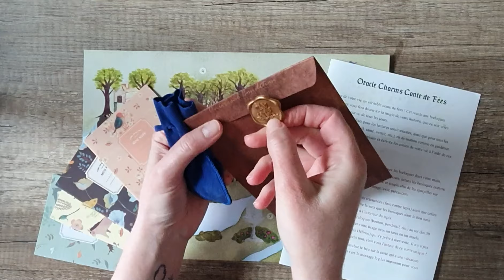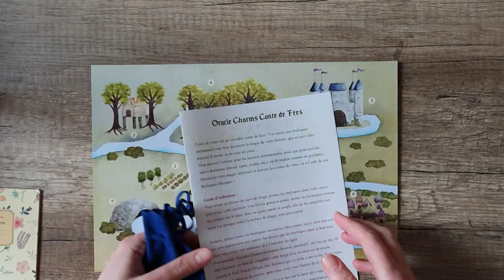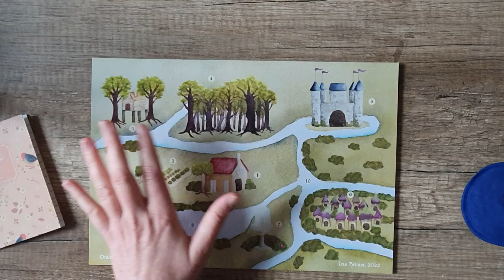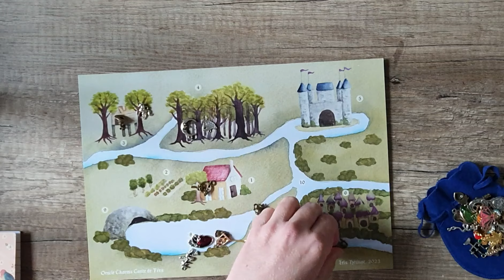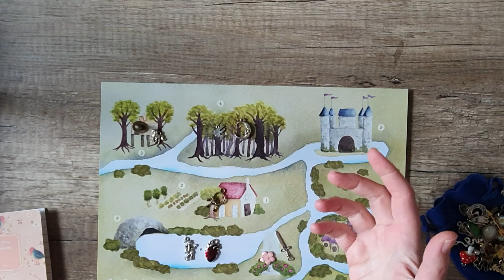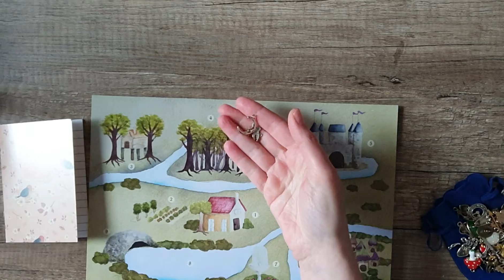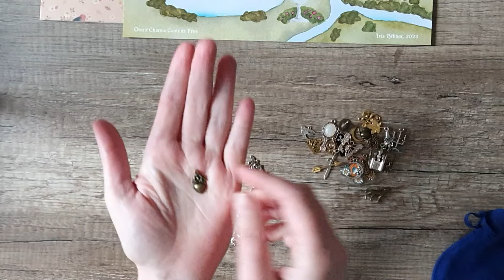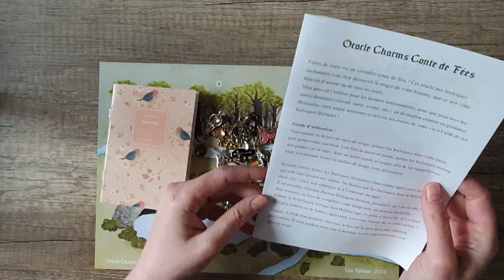Révélation de l'oracle Charms Contes de Fées ! 🧚💫🌸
Dans cette vidéo je vous présente l'oracle Charms contes de fées, un oracle avec des breloques qui vous permet d'écrire vos contes de fées et ainsi d'avoir des messages pour la divination ou la guidance.🧚

Il est unique en son genre et vous le retrouverez sur mon site :

ou sur Etsy boutique Iris Hélinac

Il y a seulement 50 exemplaires et pas de réédition ! 🌸

Tous les oracles sont préparés un par un à la main, le tapis de tirage est illustré à l'aquarelle (création originale) et vous avez aussi un dépliant explicatif avec les indications de tirages et les significations des breloques et des catégories.
Le tapis est pelliculé de vernis brillant imperméable, collé sur un carton kraft épais rigide. Fourni avec un pochon en velours bleu, une pochette parchemin et une enveloppe kraft. Le tout envoyé en lettre suivie dans une enveloppe en carton kraft épais.
Plus de détails sur mes boutiques en ligne. 🌸